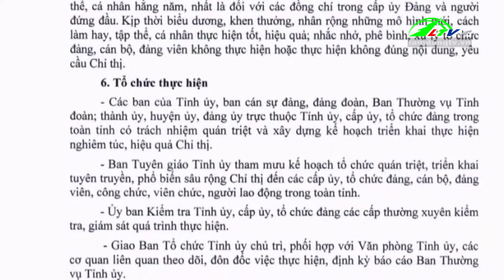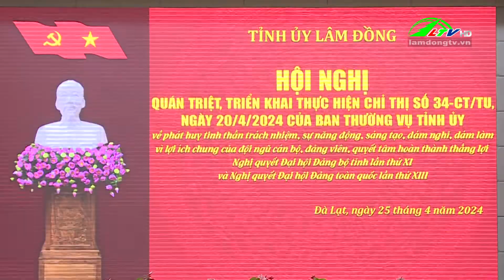Hội nghị quán triệt Chỉ thị số 34 của Ban thường trực Tỉnh ủy Lâm Đồng | Lâm Đồng TV